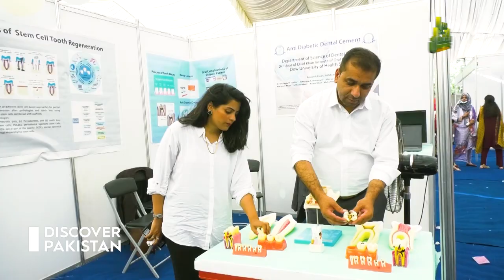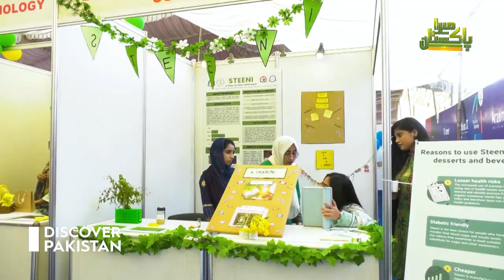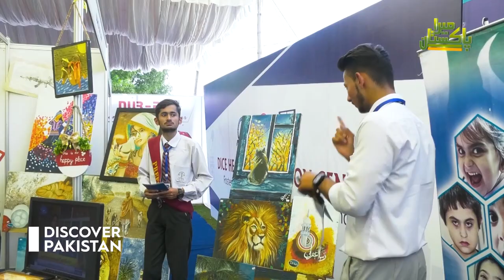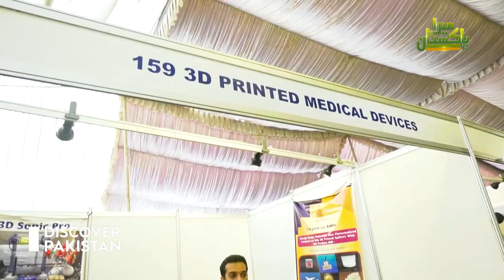Scientific Exhibition at Duhs University of Health Sciences